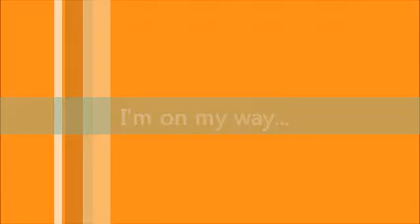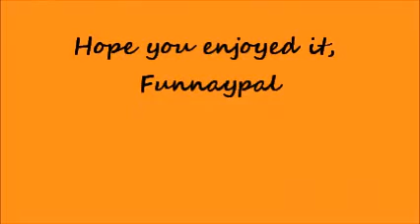Merlin and Arthur are on their way